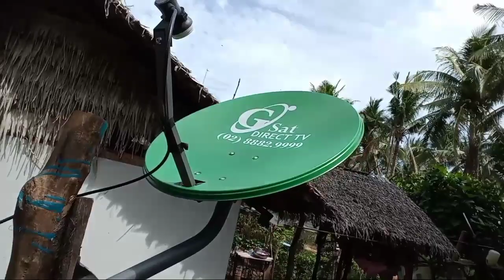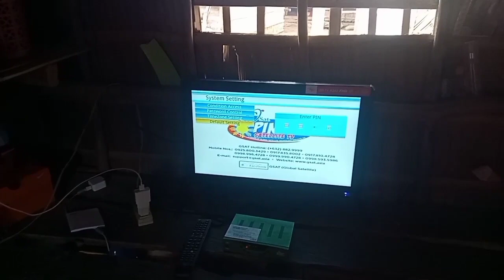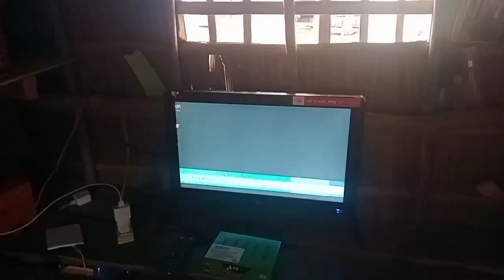MASTER JAMES// NASIRA G-sat Cable// NO SIGNAL